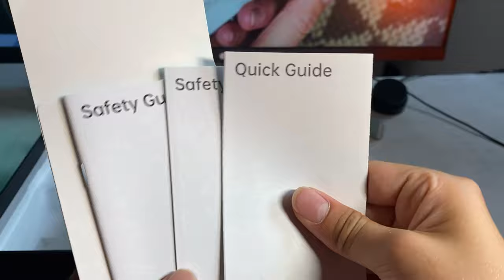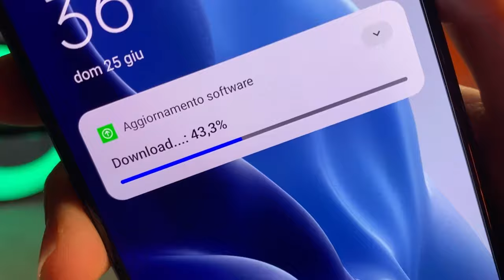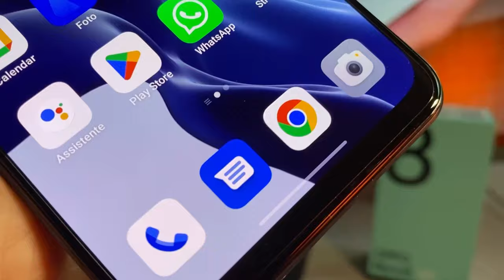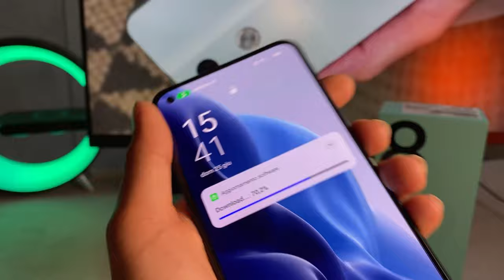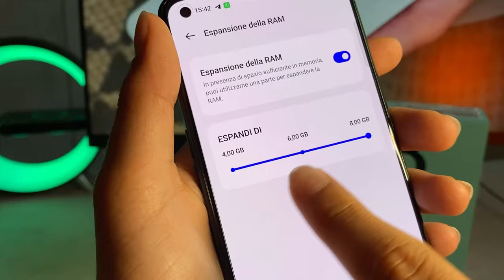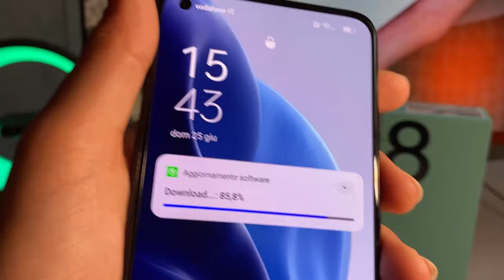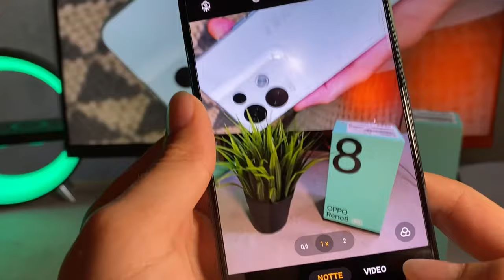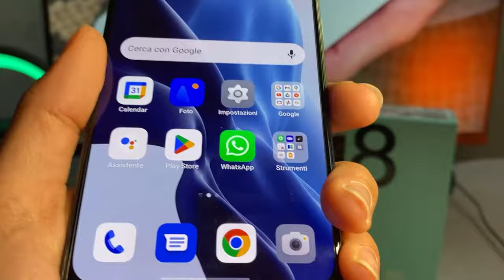OPPO RENO 8 5G | Best buy 2023 | Recensione a amboxing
Oggi vi recensisco questo fantastico telefono !!!